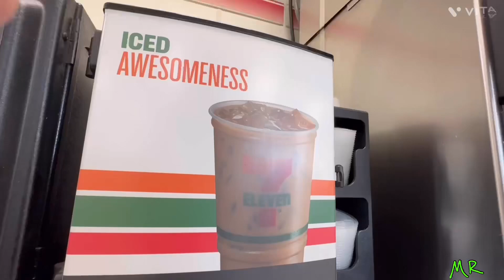(110) 9/15/23 Tuesday morning for ice coffee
Bell button
Comments below